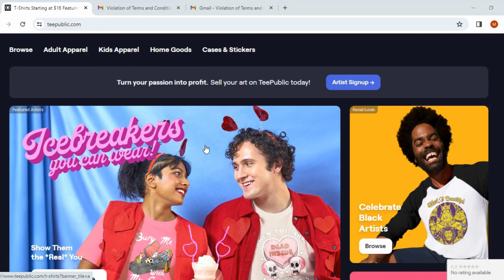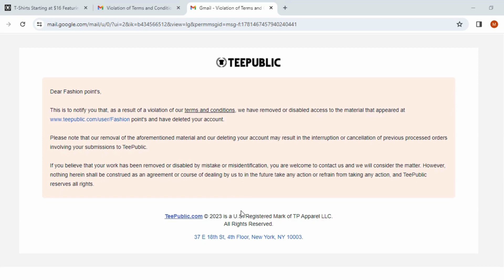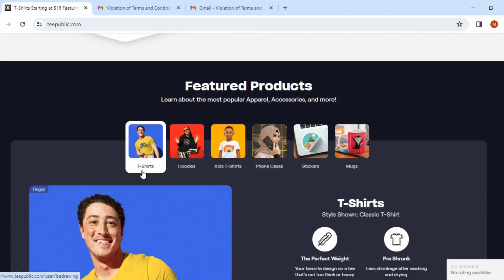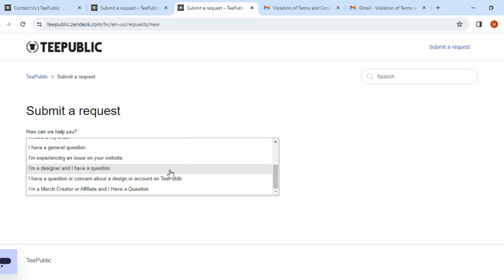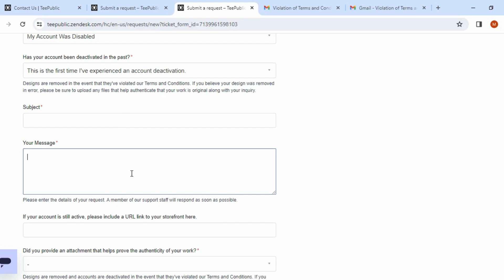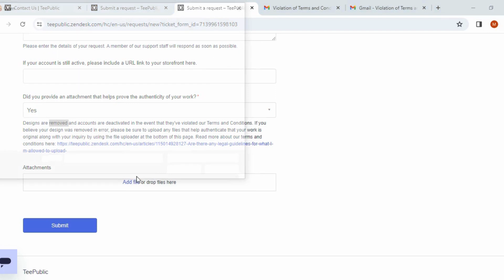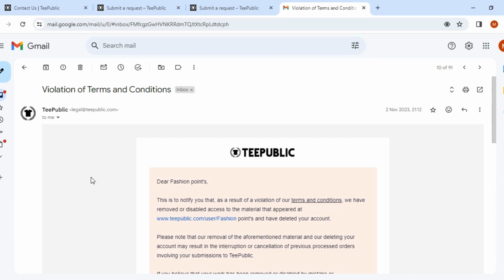Teepublic Account Suspended Recovery Step By Step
Teepublic Account Suspended Recovery Step By Step | Teepublic account suspended
Motivation Sphere

Loot Details 😄🛍️ ke liye Channel ko join kare
Hoodies and jackets

Subject👇
My teepublic account has been
 deleted. I need help.

Your Massage👇
My account has been removed from TEEPUBLIC removed. It is requested to run my account again
I am sure all the designs are mine and I have not violated any condition, and if any design has violated your terms then I have removed it. Can you please repeat it and fix it. Thankyou